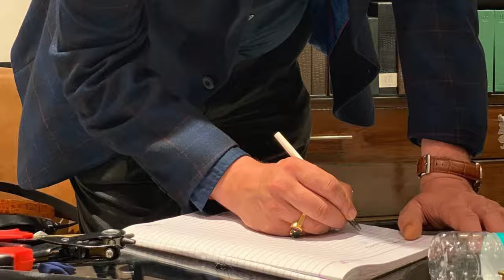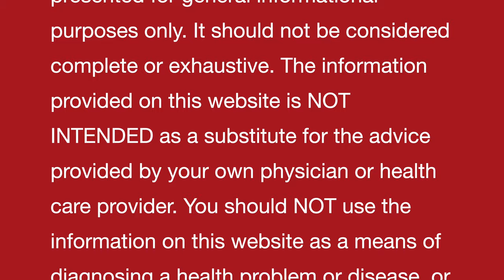सुगन्ध / दुर्गन्ध न महसूस होना | Loss of Smell || Anosmia | Natural homeopathic remedies & symptoms